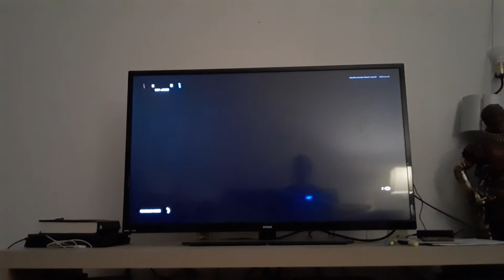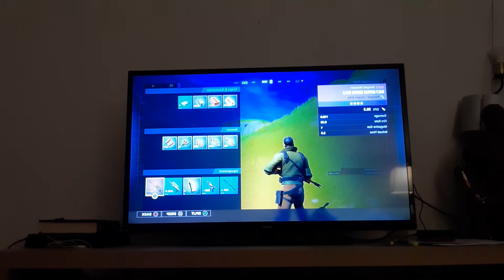Fortnite Cancer Lambsus 3.5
3.5 still counts as 3. the same goes for future videos